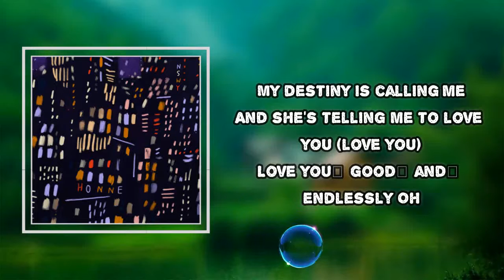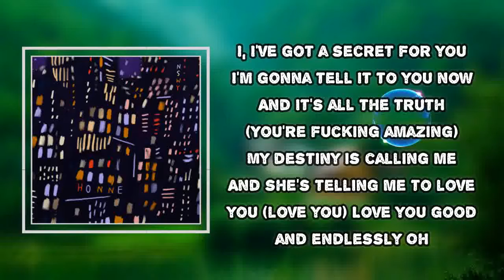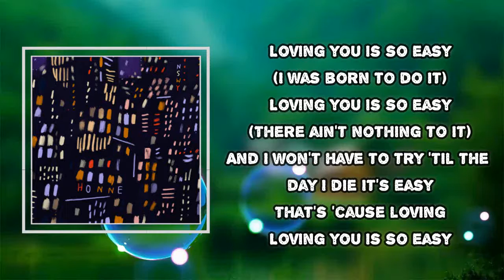HONNE - loving you is so easy (Lyrics)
Album: no song without you

loving you is so easy Lyrics:
I have got a little thing for you
And it looks like my heart
'Cause it is my heart
And I'm giving it to you
My destiny is calling me
She's telling me to love you (love you)
Love you good and endlessly, oh
Nobody gonna do it better than me
That's 'cause loving you is so easy (I was born to do it)
Loving you is so easy (there ain't nothing to it)
And I won't have to try 'til the day I die, it's easy (loving you is so easy)
That's 'cause loving, loving you's so easy
I, I've got a secret for you
I'm gonna tell it to you now
And it's all the truth
You're fucking amazing
That's 'cause loving, loving you so easy
Loving you is so easy (I was born to do it)
Loving you is so easy